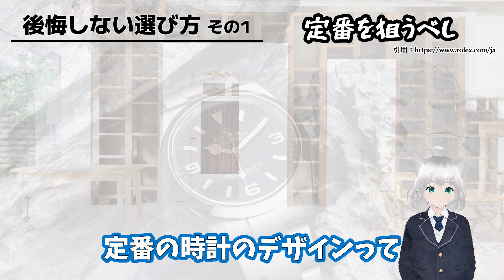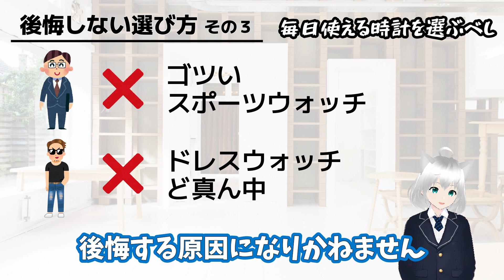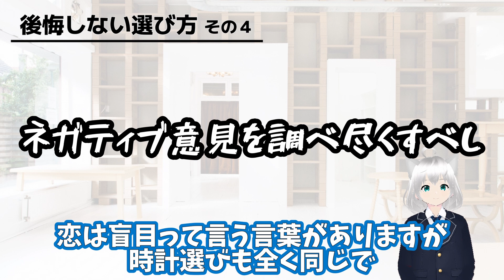よくある失敗から学ぶ後悔しない高級時計の選び方。買う際に気を付けるべきことを５つ紹介。これを守れば後悔しない！！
高級時計を買う前にぜひ押さえておきたいポイントを５つ紹介します。

【目次】
00:00 冒頭
00:25 その１「定番を狙うべし」
02:00 その２「維持費を考慮すべし」
03:30 その３「毎日使える時計を選ぶべし」
05:18 その４「ネガティブ意見を調べ尽くすべし」
06:36 その５「妥協を捨てるべし」
07:39 おわり

【今回紹介した時計】
ロレックス　エクスプローラーⅠ

ジャガールクルト　レベルソトリビュートデュオ

オーデマピゲ　ロイヤルオーク ジャンボ エクストラシン

【関連動画】
実際に高級時計を買って、使ってみて初めてわかった後悔がいくつかありました。